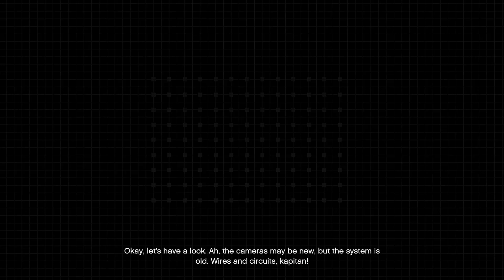Grand Theft Auto Online The Cayo Perico Heist - Gather Intel(Tour Manager) w/ Introduction Part 1